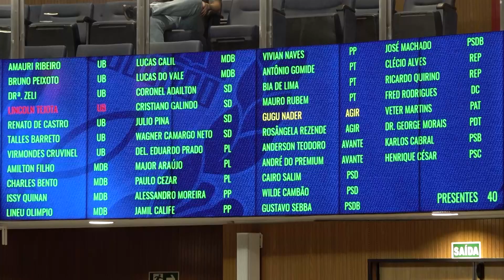Alego News - Sessão Ordinária do dia 03/10/2023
A Assembleia Legislativa do Estado de Goiás (Alego) realizou, nesta terça-feira, 3, a primeira sessão deliberativa ordinária do mês de outubro. Com um total de 38 processos legislativos em pauta, a reunião teve início às 15 horas pelo sistema híbrido
Foi votado e aprovado o processo legislativo nº 1764/23, assinado pelo governador Ronaldo Caiado (UB), que trata do Plano Plurianual (PPA) 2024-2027. O PPA é o instrumento de planejamento da ação estatal ao longo do tempo, visando evitar a interrupção de políticas públicas de execução continuada e de investimentos de médio prazo.
Vários trabalhadores da antiga Celg fizeram-se presentes, em virtude de tramitar na Casa matéria que propõe a recontratação desses profissionais pelo Executivo.
Na tribuna, houve mais reclamações sobre os serviços da Equatorial.

Acompanhe com o repórter Murilo Santos.